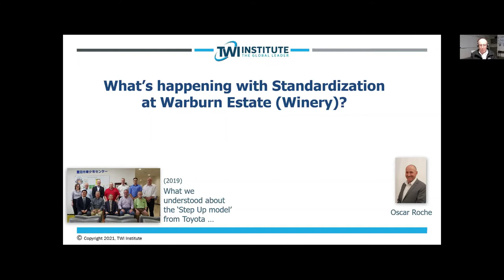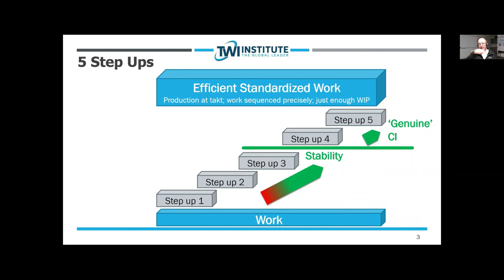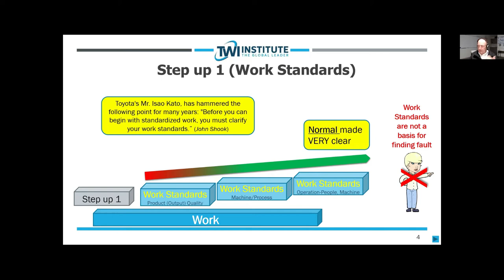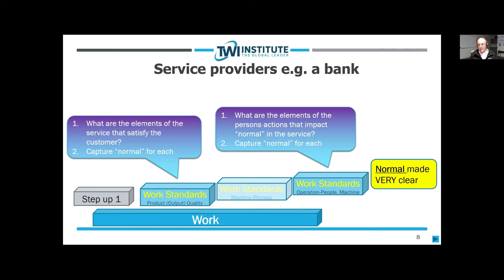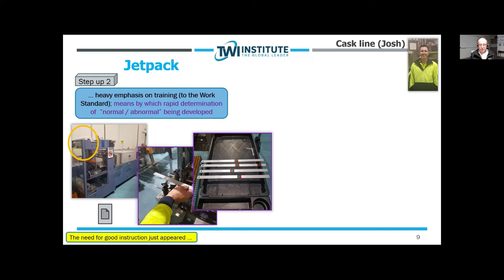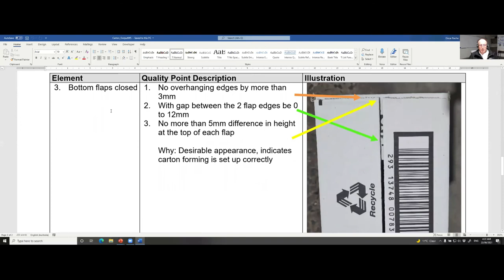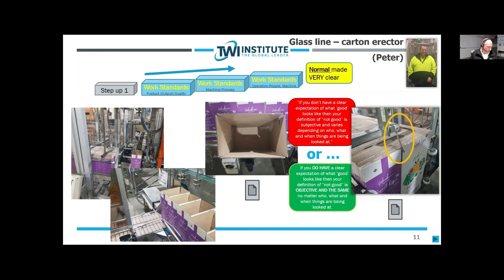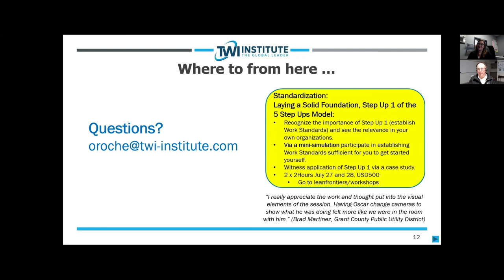What’s happening with Standardization at Warburn Estate (Winery)?